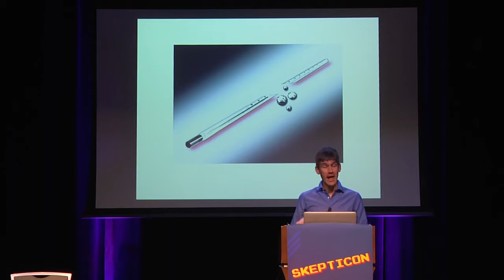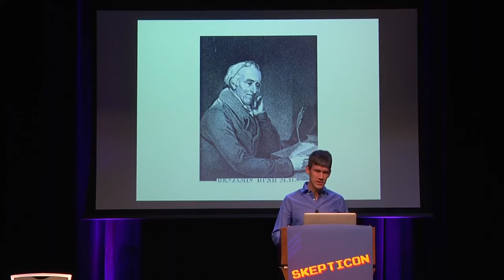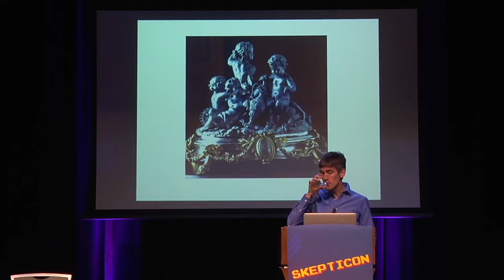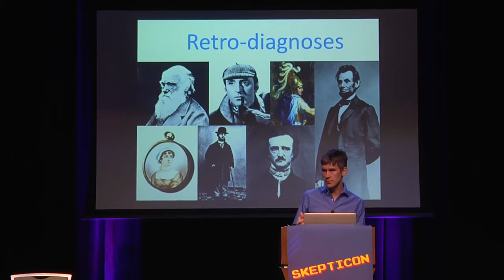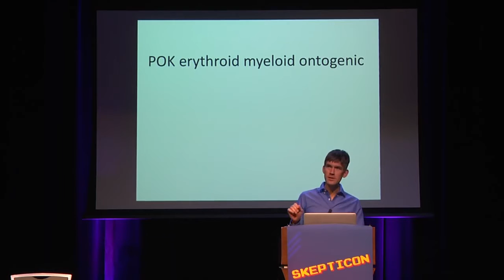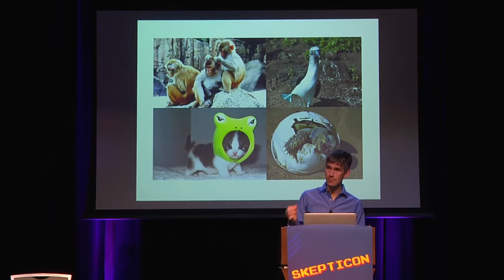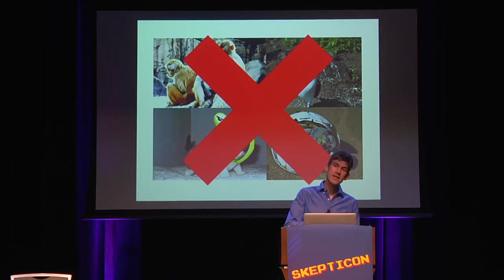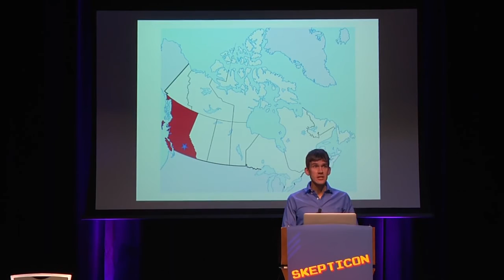Neuroscience, Genetics and the Wonders of the Periodic Table Sam Kean Skepticon 8